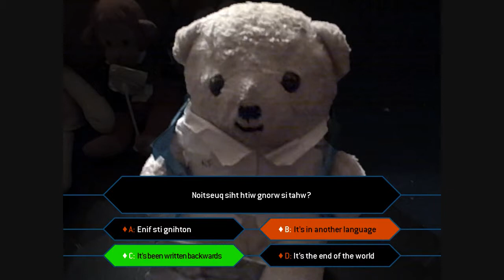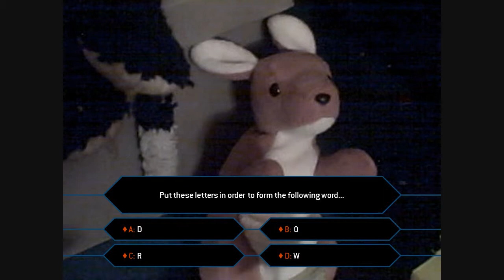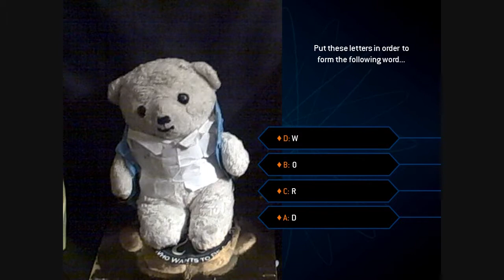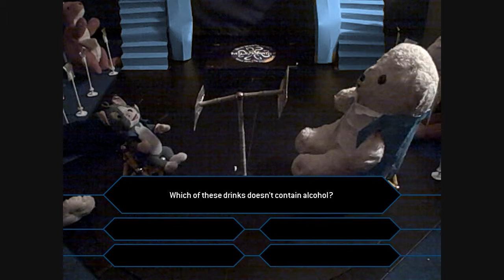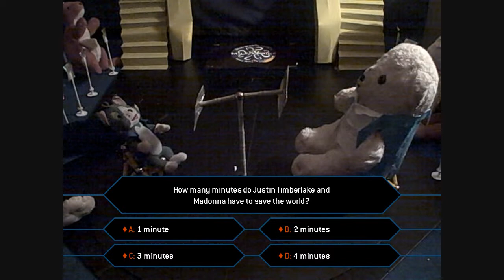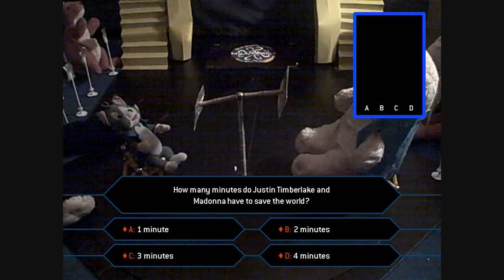WWTBA Millionaire - Episode 7 Part 2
BRAND NEW EPISODE
George Wooly continues his run. Persil doesn't seem too fond of him but will he get in the way of Wooly winning big.

Featuring the voice of PizPaz2134 as George Wooly.